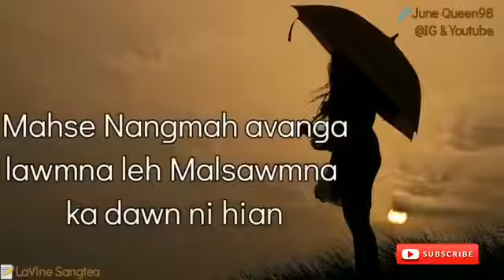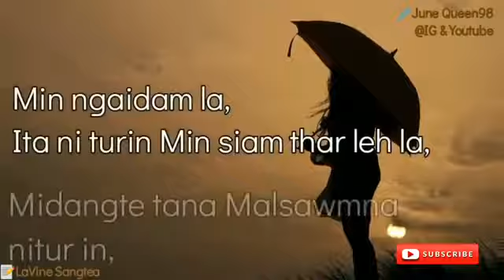Mizo thu ril || Min ngaidam rawh Lalpa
@matthew-apateachannel2705  ka channel in rawn luh vangin ka lawm e, min lo hlutsak zel turin ka ngen a che u.